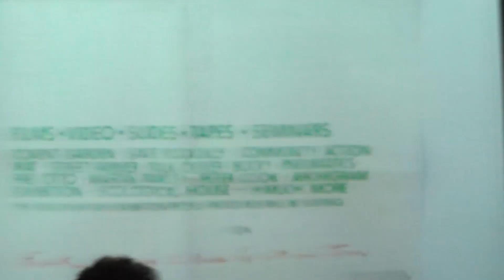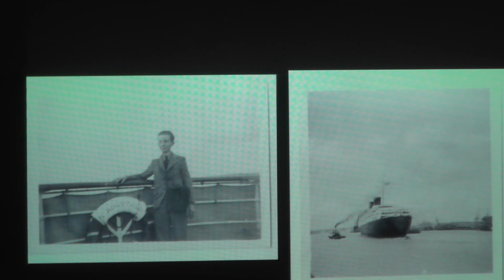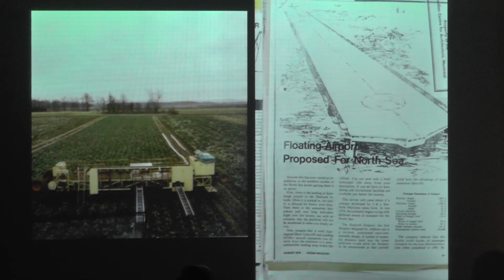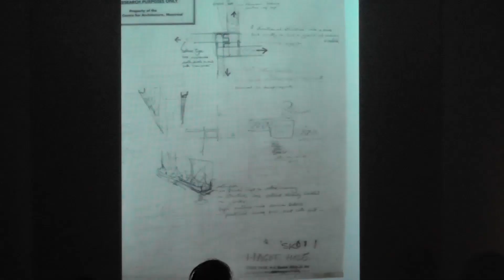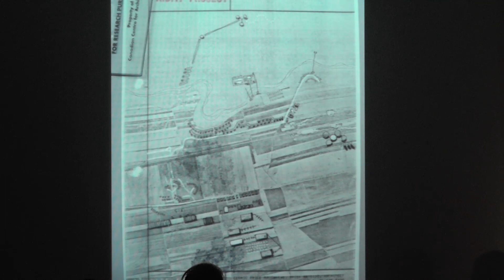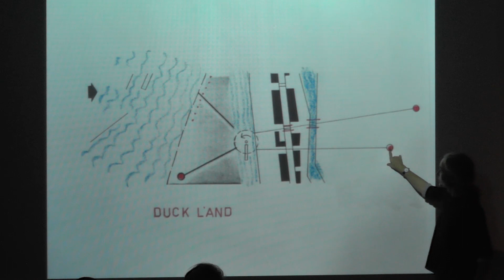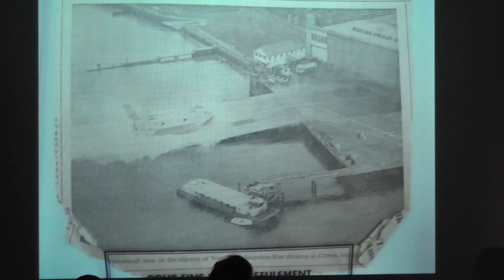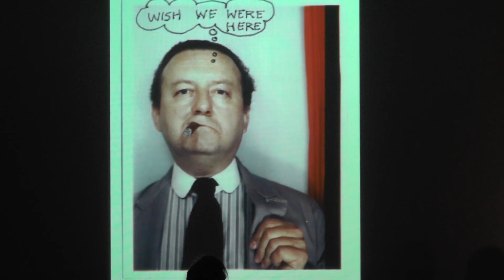Samantha Hardingham 17/10/2013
Author and academic Samantha Hardingham talks about the work of architect Cedric Price and writing and editing 'Cedric Price Works 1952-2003'. School of Architecture and Cities, University of Westminster.